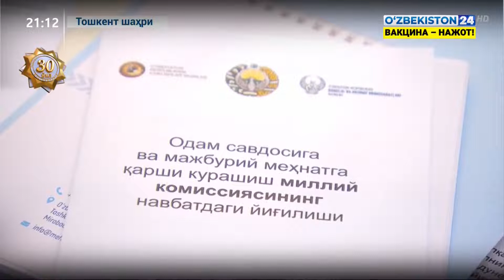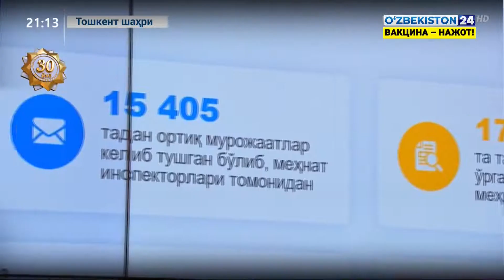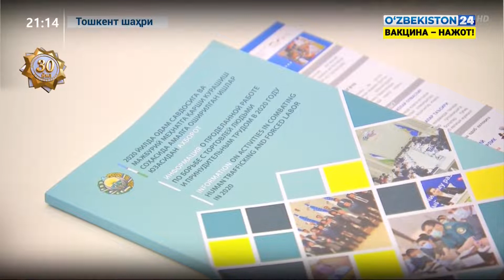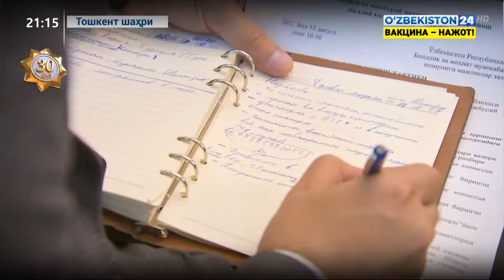Odam savdosi va majburiy mehnatga qarshi kurash milliy komissiyasining navbatdagi yig‘ilishi